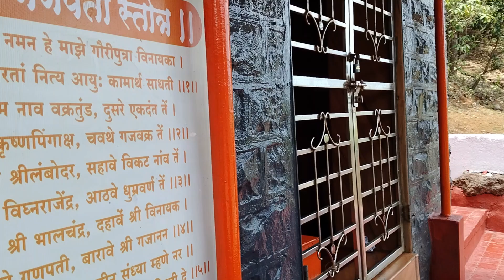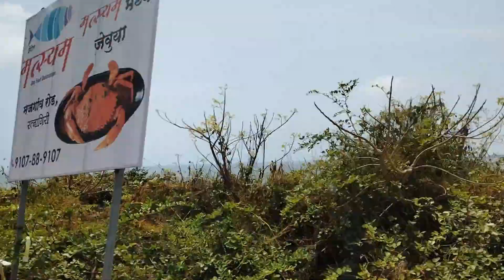Ratnagiri vlog || आम्ही फिरलो रत्नागिरी खूप मस्ती धमाल केली घेतला वेगळा अनुभव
मित्रांनो व्हिडिओ आवडला असेल तर LIKE करा , तसेच आपल्या मित्र मंडळींना SHARE करा, आणि चॅनेलला SUBSCRIB करायला विसरू नका

🙏 धन्यवाद 🙏